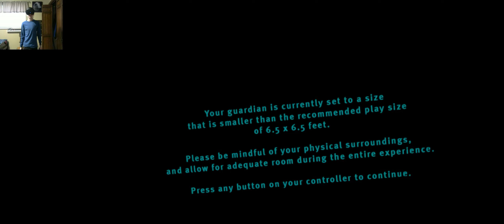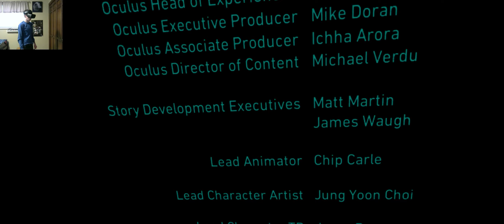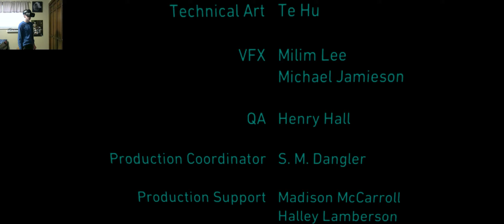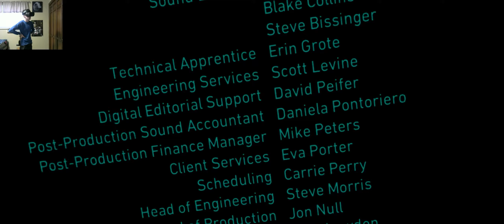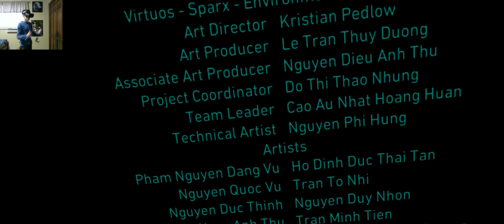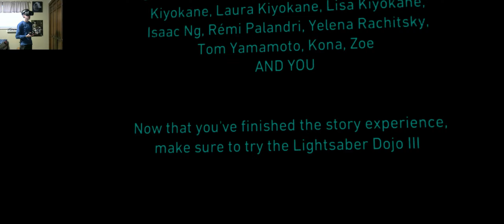OH HE'S MAD | Vader Immortal - Episode 3 (END)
We Finally Face Vader, He is Not Happy!!